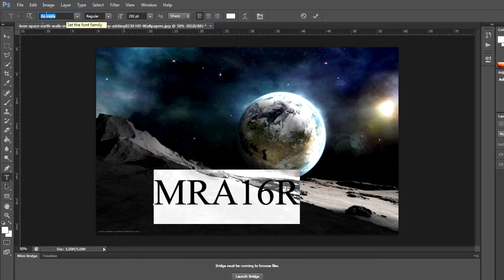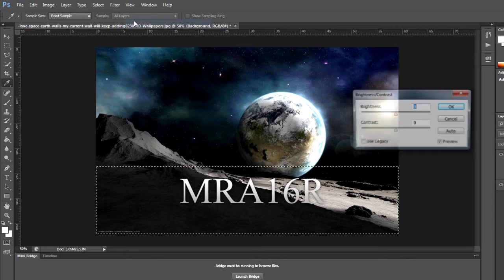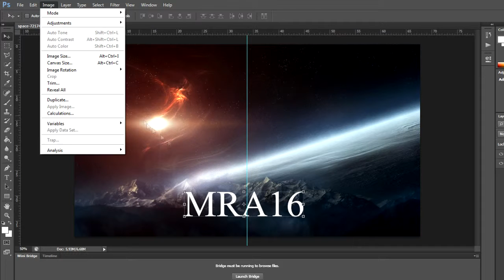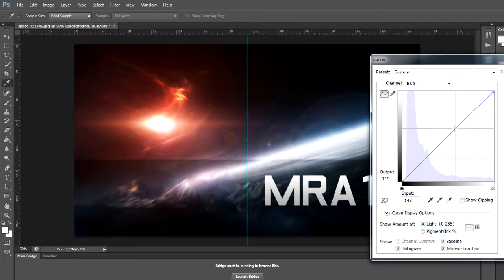Speed Art 7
My 34th cover picture already! That's a lot of cover pictures,,,